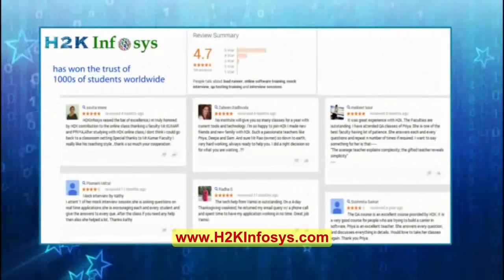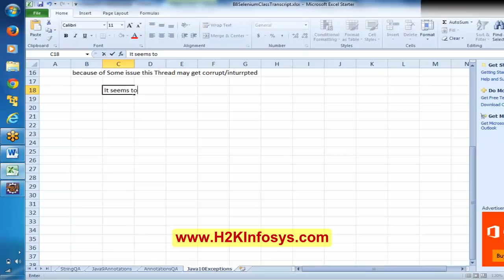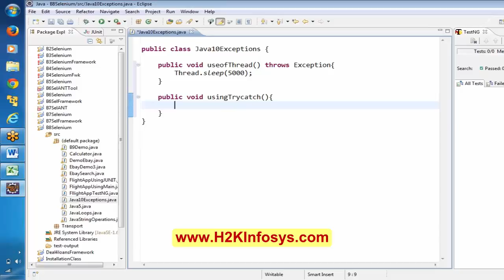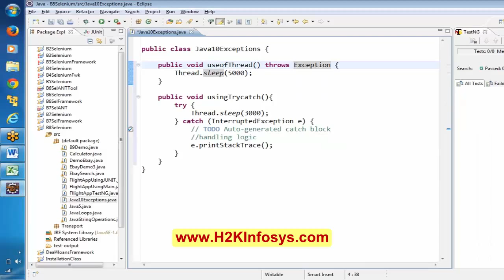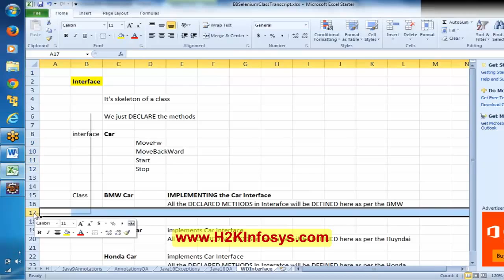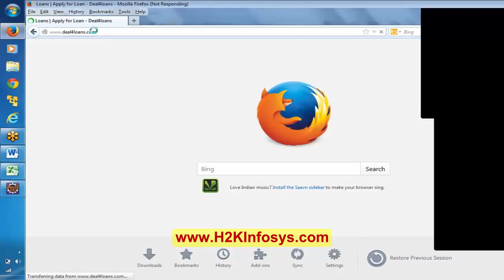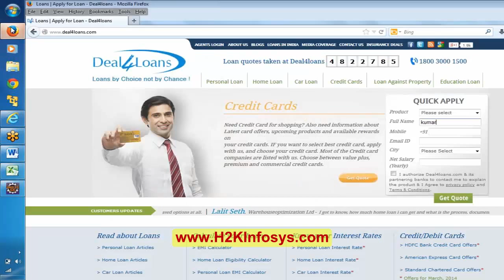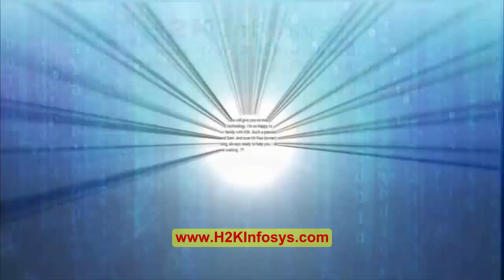Selenium Webdriver Tutorial for Beginner | Selenium Exceptions tutorial | Selenium Tutorial H2K